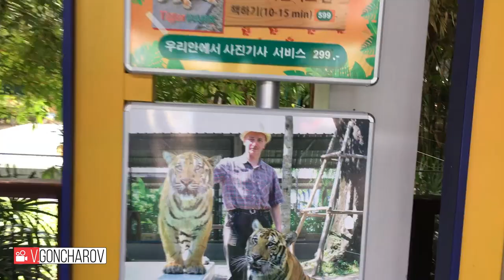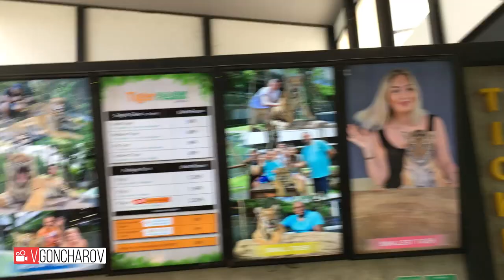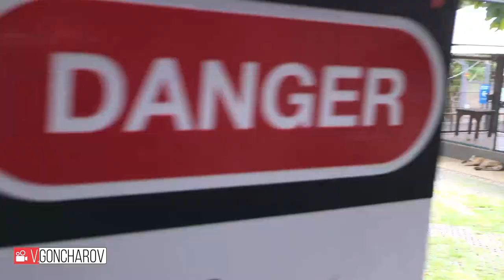Тигровый парк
Тигровый парк в Паттайе апрель 2019
124 сюжет)...
►СБЕРБАНК: 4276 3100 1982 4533 на покупку новой камеры и микрофона (стартовая помощь 1 рубль)))